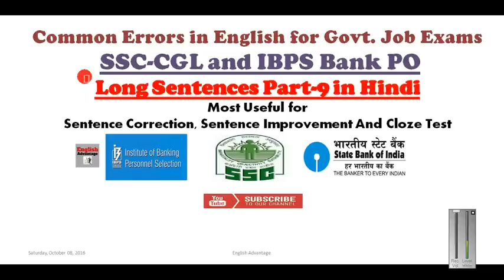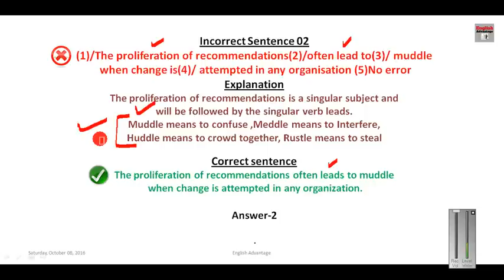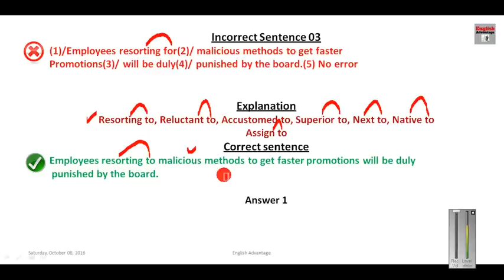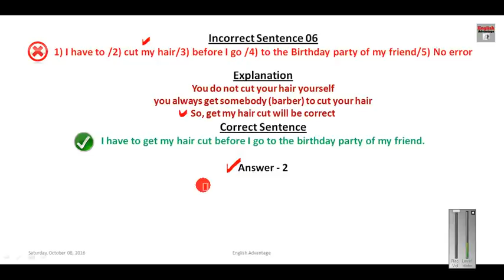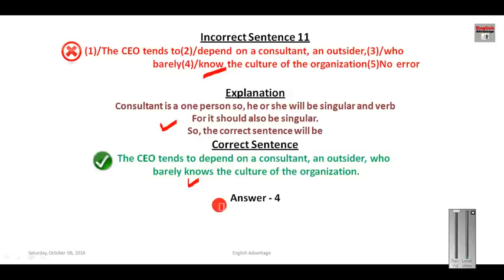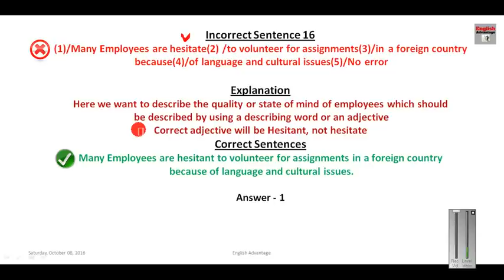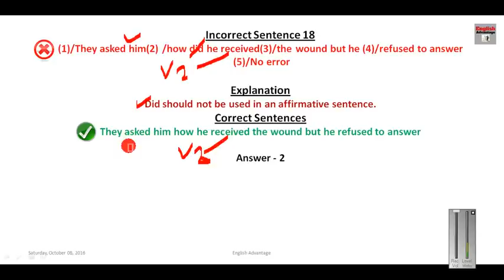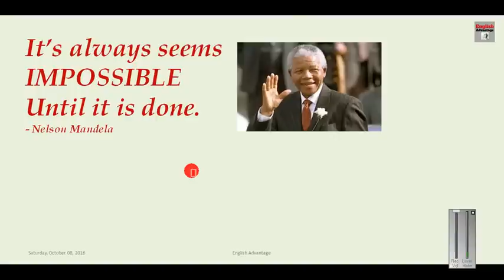ibps clerk preparation 2016 | spotting error | Fully Explained in Hindi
Hello, Friends!!

In this video, I have explained MOST IMPORTANT
SENTENCE CORRECTION | PART 9 | in Hindi for all competitions and Govt job exams

 I am sure; this will be highly useful in solving Reading Comprehension, Sentence Improvement, Cloze Test and double fillers and grammar tests of CBSE Board and NCERT

ibps po preparation
ibps po syllabus

MOST POPULAR VIDEOS AMONG STUDENTS

Basant Singhal